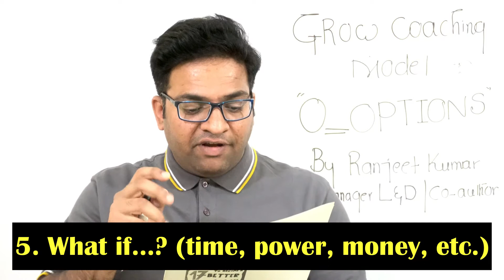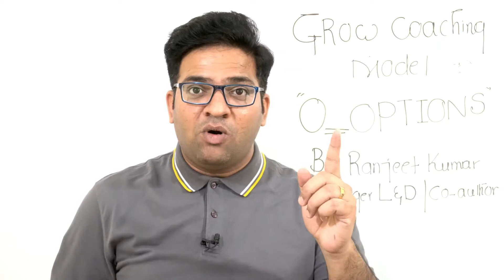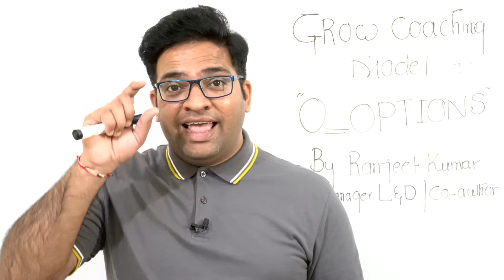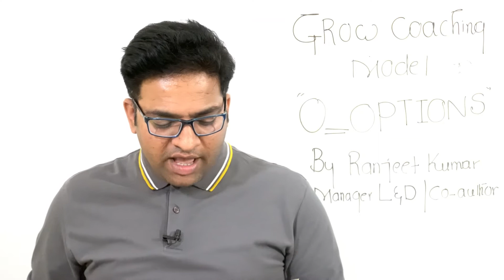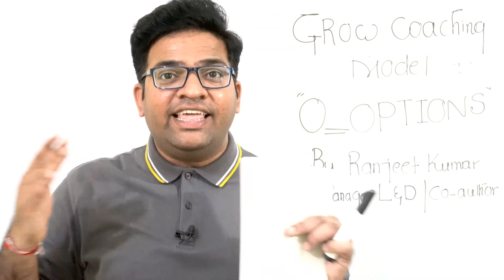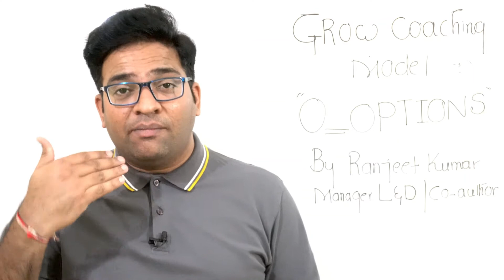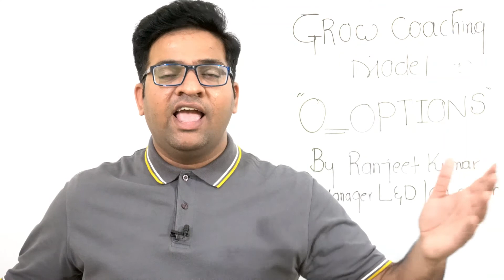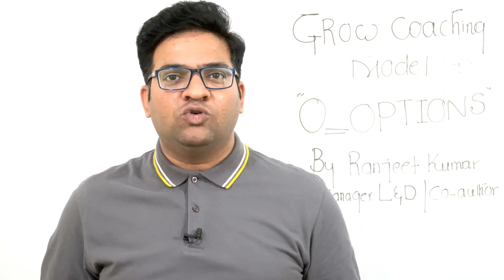Grow Coaching Model | OPTIONS |URDU & HINDI| BY RANJEET KUMAR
Ranjeet Kumar Co-Author WinningItTogether & Manager Learning & Development is explaining O=options part #02 Grow Coaching Model. This is highly important because if you set goals without having considered the options and best possible alternatives it will be a very rigid goal. Gurus used to say Goal shall be simple, challenging and more purposeful.